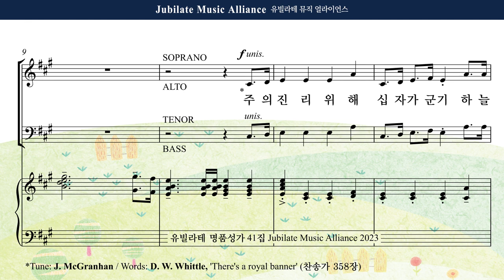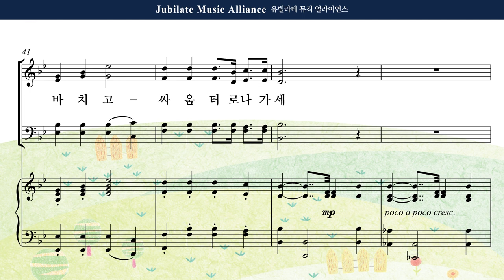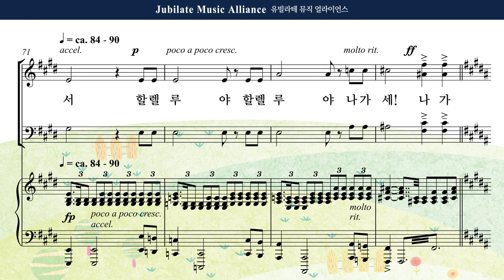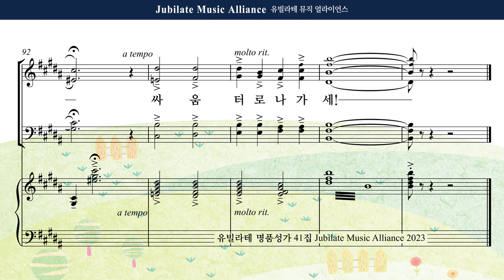[유빌라테 41집] 14. 장은총 - 승전가 Alto MIDI ver.